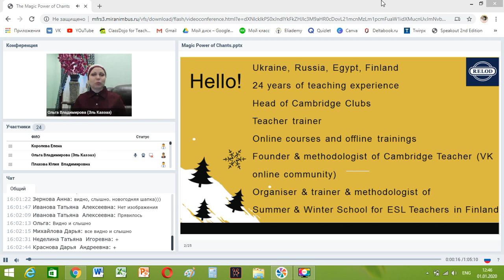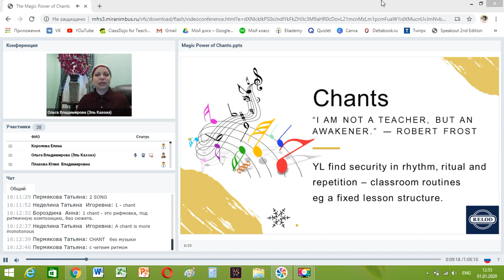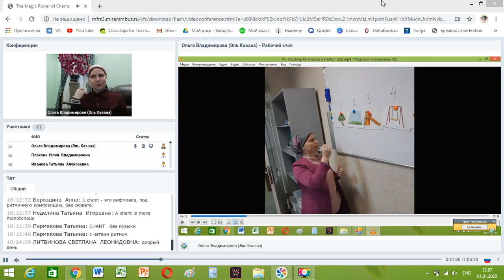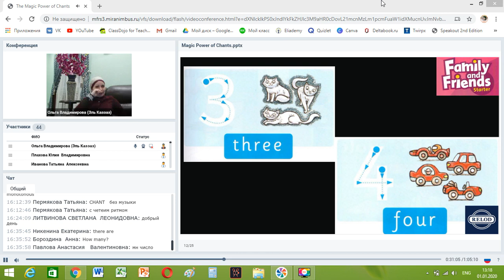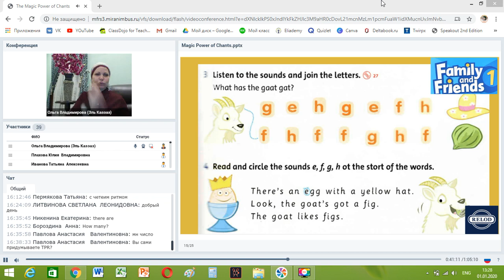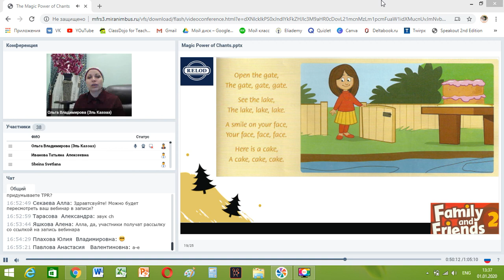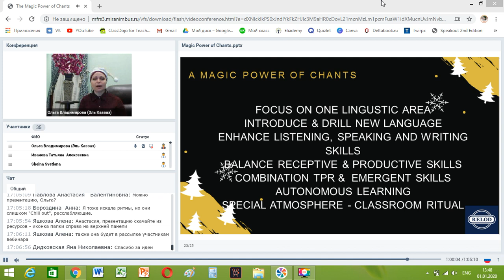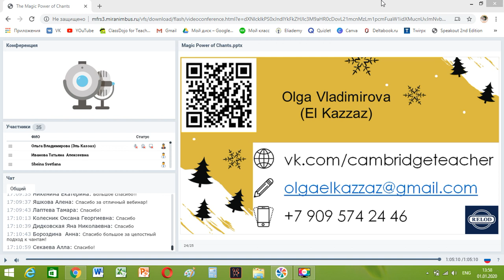Magic Power of Chants